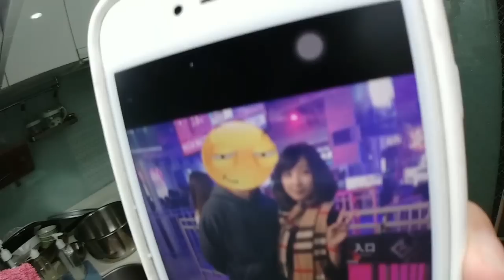《小廚娘》我做的QQ球都可以去擺攤了呢